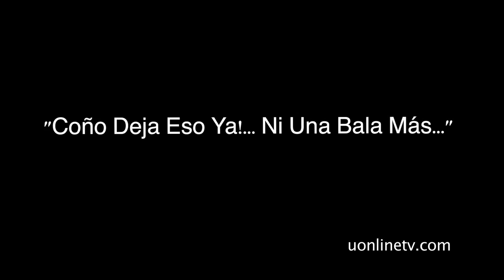Coño deja Eso Ya!.. Ni una Bala Más...